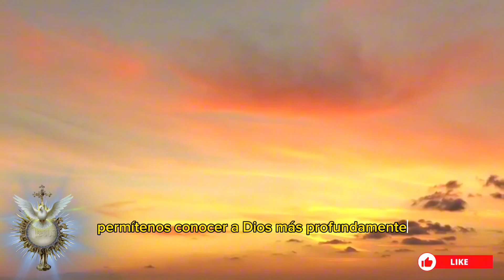Invocando al ESPÍRITU SANTO 🕊️ Alejando el MAL de Nuestras VIDAS ✨✨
🕊️ Únete a esta poderosa oración al Espíritu Santo y descubre cómo alejar el mal de tu vida. 🙏 En este video, exploraremos la importancia de la oración y cómo el Espíritu Santo puede iluminar nuestros caminos y fortalecer nuestra fe. 💪 Déjanos guiarte en esta experiencia espiritual única.

✨ Descubre la luz en medio de la oscuridad. 🌟
🤲 Fortalece tu fe y protege tu alma.
🌅 Encuentra la paz en la presencia del Espíritu Santo.
💬 ¿Tienes una intención especial que desees compartir? ¡Déjala en los comentarios y crearemos una oración personalizada para ti!